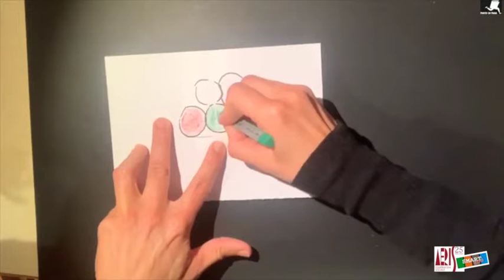[Smart-EDU] - Primo laboratorio di pop up